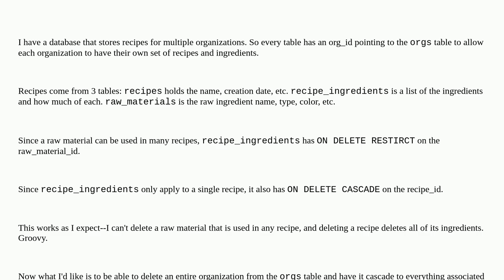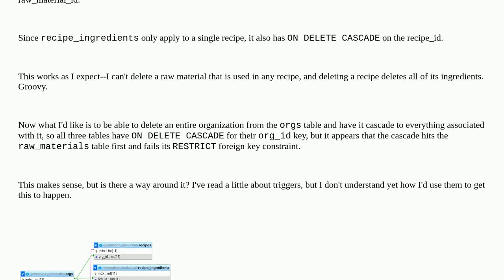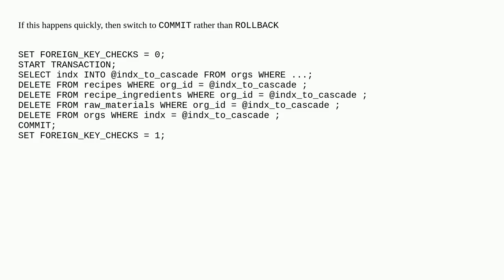Cascading foreign key DELETE with tables that have RESTRICT constraints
A special thanks goes out to the community

  foreign-key innodb mysql